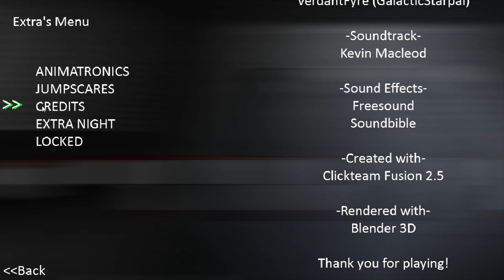NOCHES 5 Y 6 DE NIGHT SHIFT AT GERALD'S: REIMAGINED | NIGHTS 5 AND 6 + EXTRAS | FNAF FAN GAME 2019